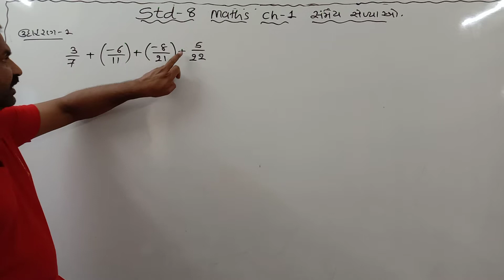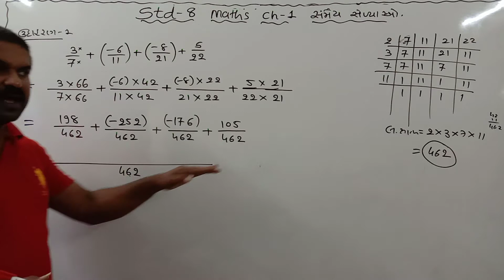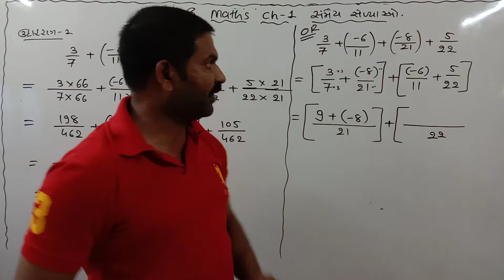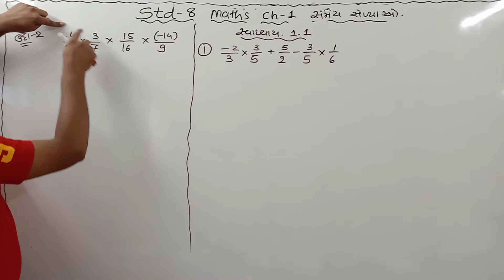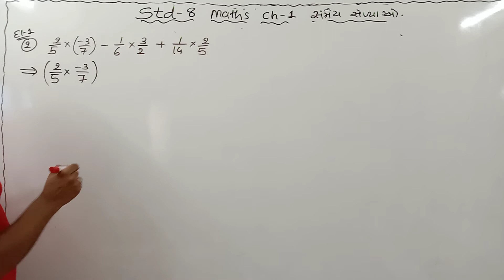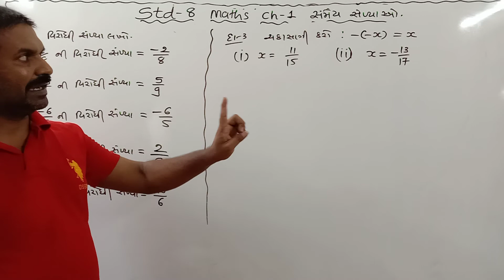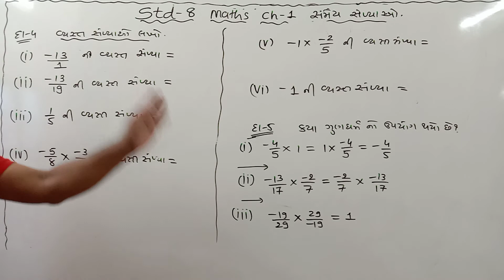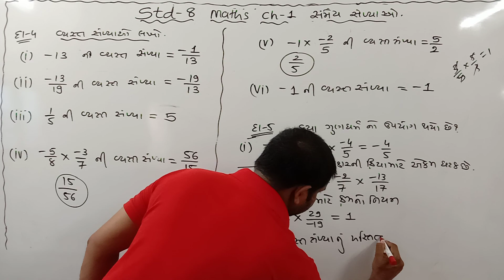STD-8 MATHS CH-1 LEC-4